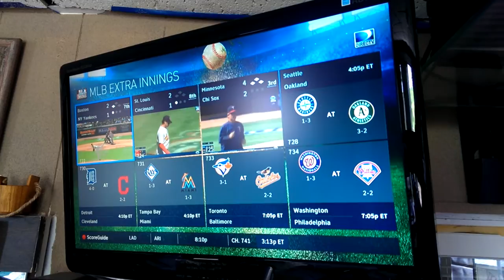MLB Extra Innings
Worth the $$$?